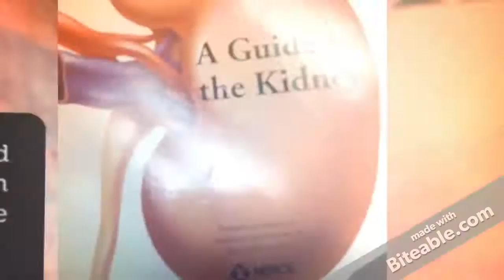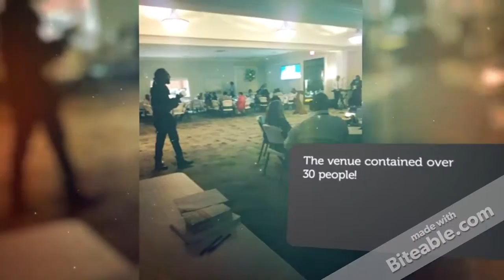My CKD Journey